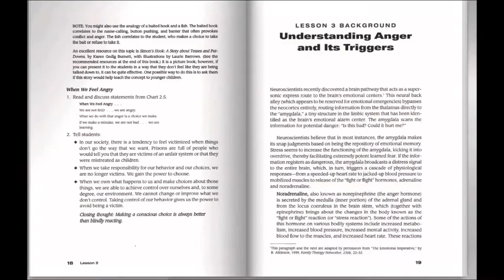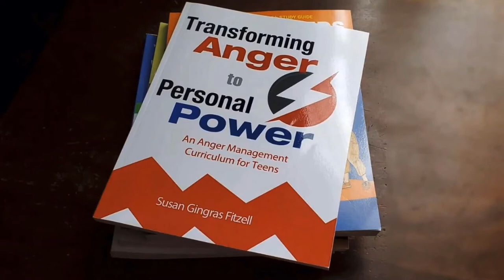An Anger Management Curriculum to Help Teens Cope with Life by Susan Fitzell - Book Trailer #2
This user-friendly resource provides educators and mental health professionals with a unique approach for teaching anger management to middle and high school students. It can be used with an entire class or in small-group settings.

Transforming Anger to Personal Power is not about adults trying to fix youth,telling them how to live, or showing them that adults know better. The goal is rather to help students realize that they have the power to take control of their lives and emotions and choose healthy responses to anger.
The program draws from several bodies of knowledge, including cognitive
intervention techniques, Eastern philosophy, brain research theories, and
educational psychology. Through engaging lessons, students learn to use
empowering language, take responsibility for their behavior, and understand the social, cultural, and personal influences that shape their thinking. Each lesson provides reproducible charts that illustrate the concepts under discussion, a procedure for leading the discussion, and a group activity.

Join my VIP club - it's a weekly newsletter that offers teacher strategies, hacks, and tools to make teaching fun and effective

More about me:
Susan Fitzell, M. Ed, CSP, works side by side with teachers, school administrators, and business leaders as a coach and trainer. Susan offers customized, personal attention to each individual organization and teaching/training situation. Her straight forward, common sense approach, and her practical, research-based, data-driven strategies yield positive, measurable results for all organizations.